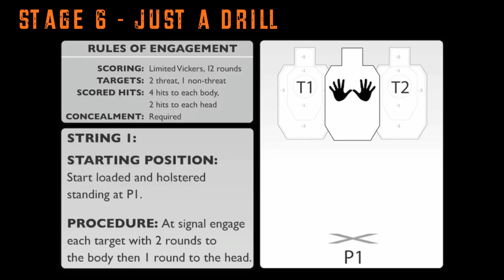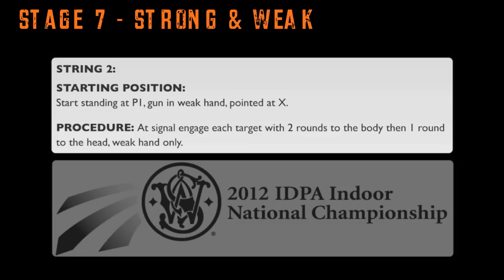JulieG.TV Gone SHOOTing | 2012 S&W IDPA Indoor Nationals Stages 6, 7 & 8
Kicking off the 2012 S&W IDPA Indoor Nationals videos with the standard exercises, stages 6, 7, and 8. Standard exercises or "standards" test basic skills like draws, transitions and one handed shooting.  Special thank to Smith & Wesson's Lois Chase and Dan Reynolds for running the video cameras and of course my incredible sponsors who allow me to the opportunity to shoot fun matches with amazing gear
Details: S&W M&P Pro Series in 9mm with trigger work by Burwell Gunsmithing and Warren Tactical 2-dot Night Sights, ASYM 147gr 9mm Ammunition with Vihta Vuori powder and Starline Brass, Rudy Project Ability Eye Protection, Safariland 5188 holster with Wilderness Tactical Belt, Gemini Jersey, Salomon Trail Runners, Agility Guard & EHP Hearing Protection